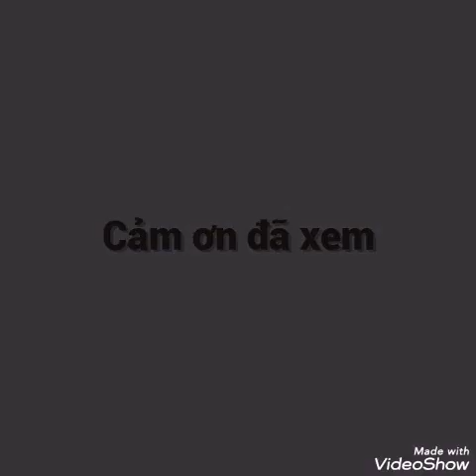Người thứ ba remix - H2K x KN (Official mv)- hmoob Mc lub neej buồn- nkuaj tawn tshiab 2020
C. Ơn tất cả mọi người đã cùng xem nếu cảm thấy hay thì hãy đg ký và like giúp mình nhé c.Ơn m.n nhiều...